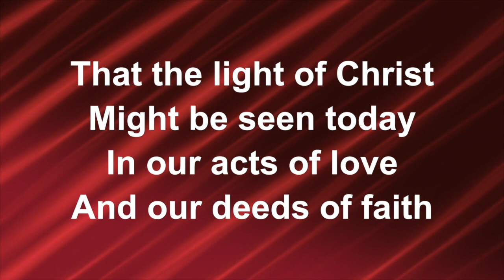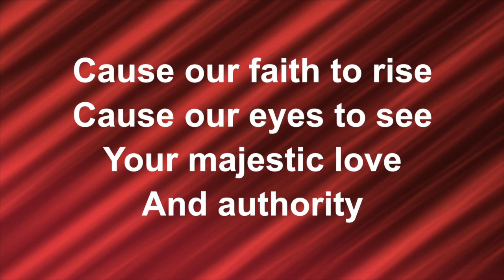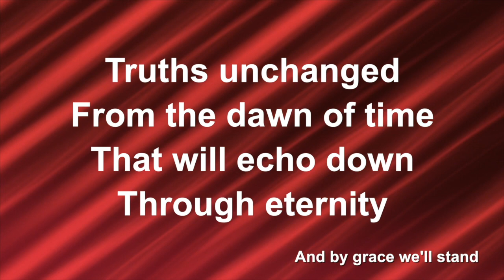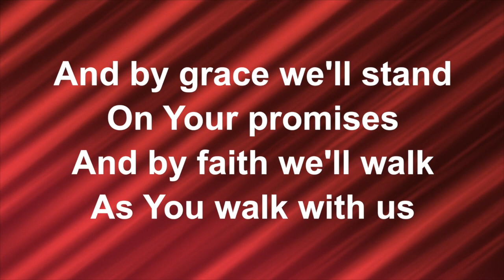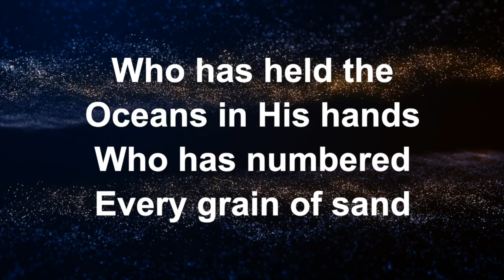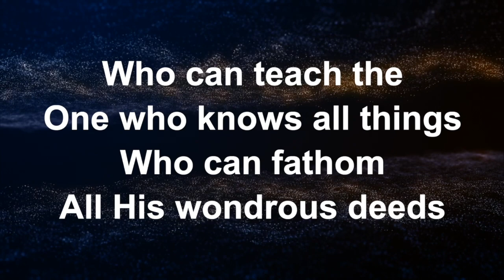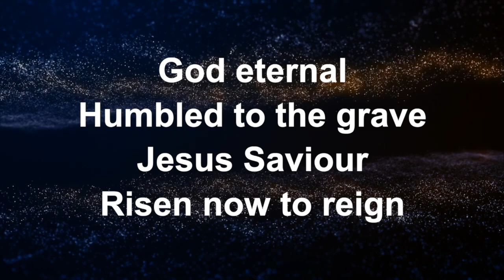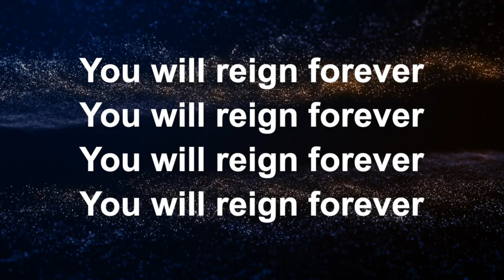Sunday 7th March - Mark 13: 14 - 19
When everything around us feels chaotic, when nothing seems to be going right what do we do? Join us as Jesus predicts the destruction of the Temple in Jerusalem, yet still sounds notes of Hope.